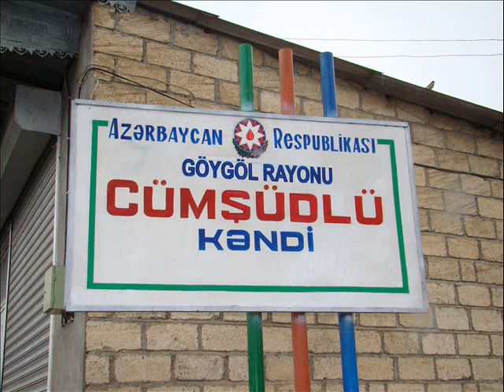NAİL BALCL VERDİYEV 2017